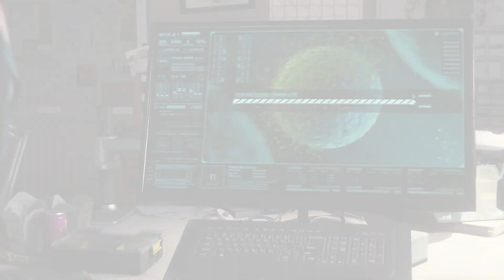Spider-Man Part 9: Sneaking Past RHINO!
LIKE AND SUB IF YOU ENJOYED THIS EPISODE!